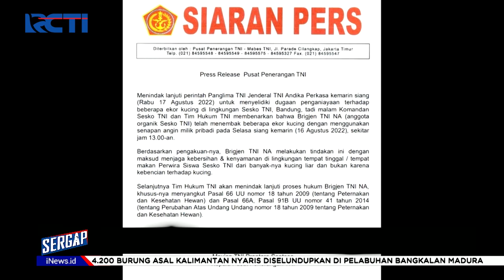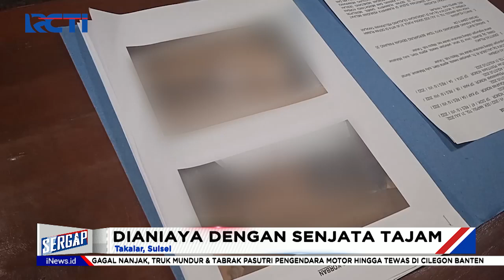Sergap 19 Agustus 2022 Segmen 2